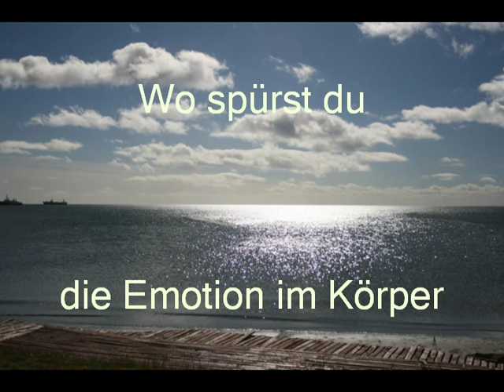026 EFT Klopfankupressur Klopfanleitung - Ziele und Angst vor Enttäuschung Schweiz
EFT-Klopfakuprssur Anleitung zum Thema Ziele setzten (nicht setzten) und Angst vor einer möglichen Enttäsuchung